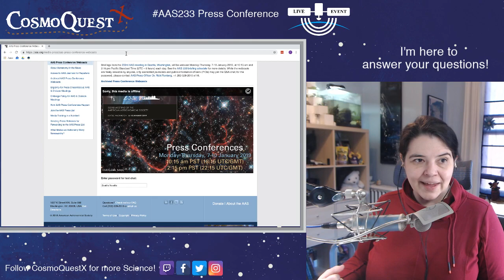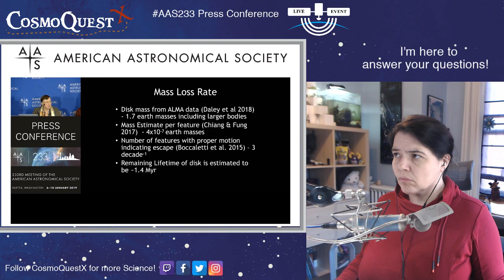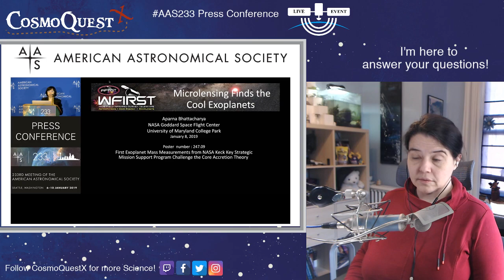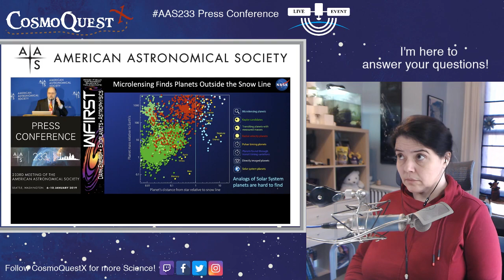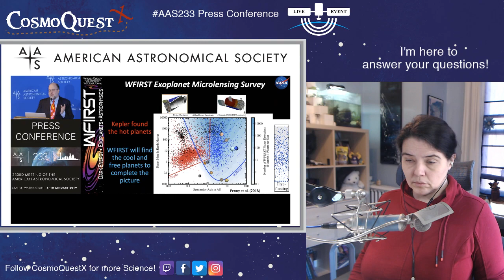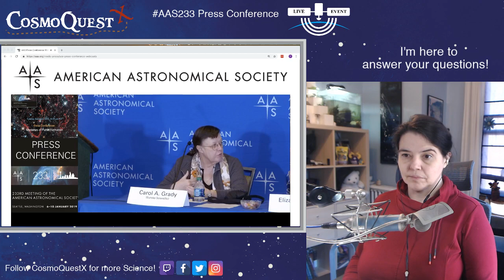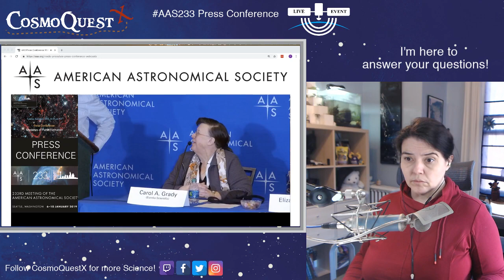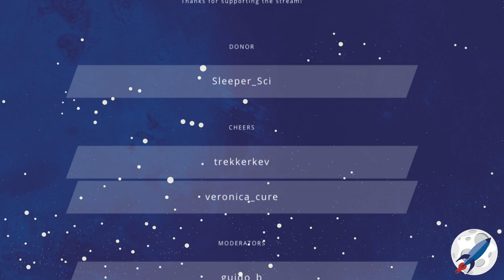Daily Space / Press Conference from AAS233 Meeting 01/08/2019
Join host Dr Pamela Gay for rundown of all that is new in astronomy and space science, followed by the first press conference from the AAS233 Meeting.

New models by Lia Medeiros (U-AZ) allow black hole obs to be matched to theory (will be posted
AAS233 Meeting